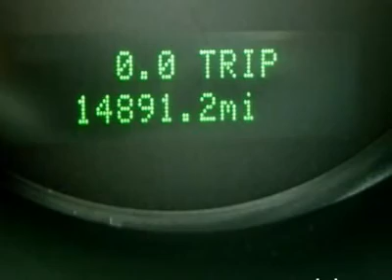2006 FORD MUSTANG Renton, WA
2006 FORD MUSTANG Renton, WA

Sale prices reflects all accruable rebates and are subject to changes without notice in according with GM Programs. Rebates are in lieu of interest rates. All vehicles subject to a documentary fee up to $150 .